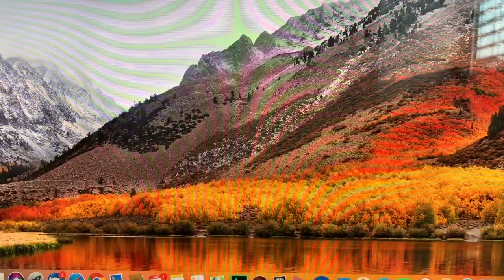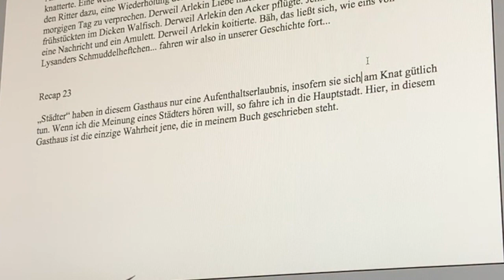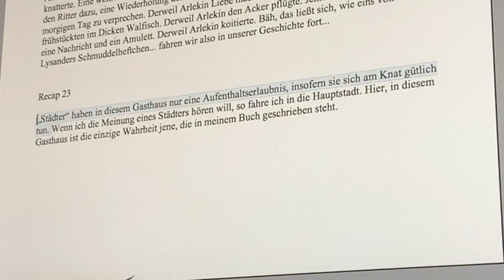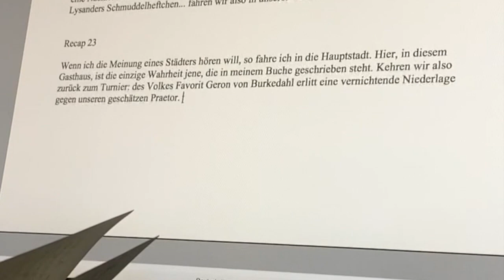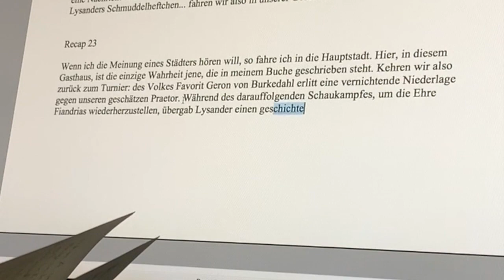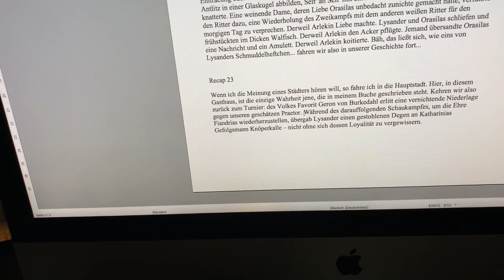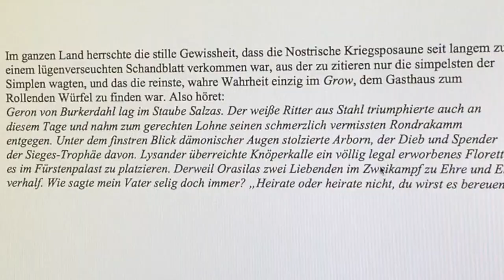Hinter den Kulissen des Gasthauses - Synchronisation [Spezial] - "Nostria erhebt sich" [DSA5]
Dieses Video wird unterstützt durch Produktionshilfen. Ihr wollt noch mehr von unserem Gasthaus? Dann schaut doch mal hier vorbei:

Auf unserer Website findet ihr nicht nur das Abenteuer in Romanform aus Lysanders Feder, sondern auch unsere optionalen Regeln, sowie Fokus- und Hausregeln aufgelistet.

Besonderen Dank an folgende SteadyHQ-Unterstützer
Ecos B
Sven Baade
Ingo Bahrenberg
Borkfried Bodiak
Claus Celeda
Esther Elbert
Felix Engel
Lisa Ensenmeier
Carsten Görlitz
Nils Greven
Dirk Halfmann
Torben Helms
Florian Hulpke
Adrian Kasemi
Lisa Knothe
Oliver Kramer
Krufix
Tobsen La
Marc Ludewig
Robert Möller
Ilondul Mondschimmer
Lars Müller
Lorenz
Sven Phieler
Timm Possible
Stephan Post
Anneliese Pulliverleih
Andreas Riediker
Nils Ries
Sebastian Schamschat
Inga Schamschat-Sieweke
Tom Schotten
Jan Schultze
Sara Schünemann
Christian Stalder
Marcel Stark
Dimitrios Stefos
Timm Turkelton
Sebastian Unger
Lars Volbracht
Marco Wendt
Isabel Westphal
Saladoc Wintermoor

Um dieses Projekt am Laufen halten zu können, brauchen wir finanzielle Unterstützung. Jeder kleinste Beitrag hilft uns.
** Du kannst uns auch durch den Kauf unserer Produkte unterstützen. Wir bieten Ini-Schilder für den Meisterschirm an

Artworks / Grafiken
** Gasthaus Layout & Logo von Heiko Raschke